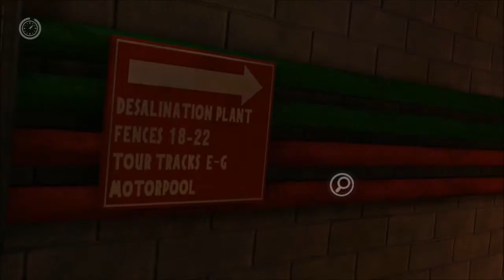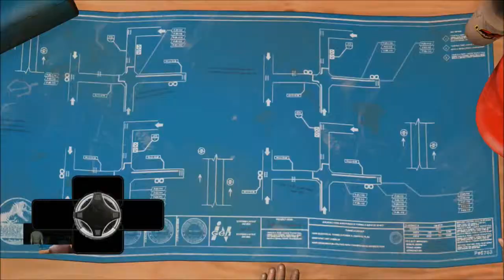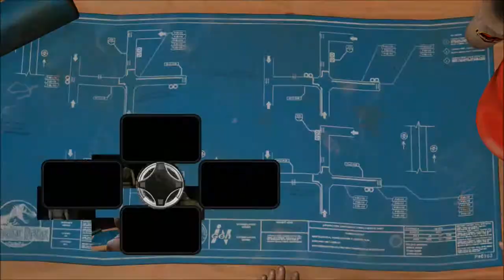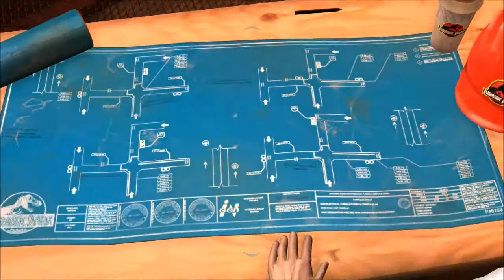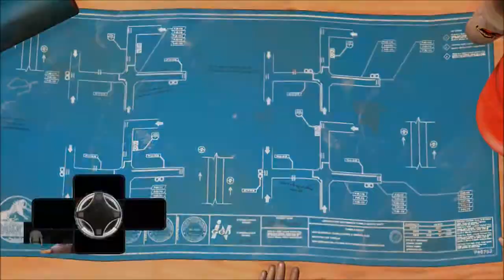[2] Jurassic Park: The Game Episode 4 Walkthrough (No Commentary)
Where the dinosaurs roam free... sorta.